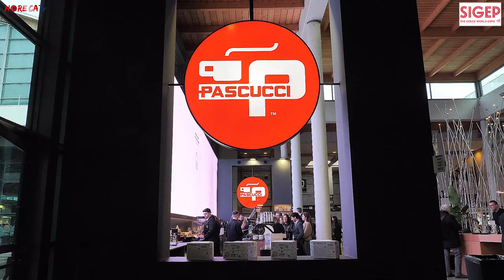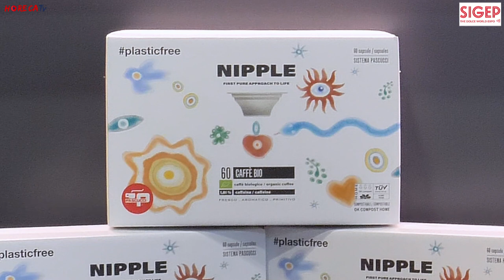SIGEP 2024 - Intervista con Mario Pascucci, CEO di Caffè Pascucci SpA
A Sigep 2024 Fabio Russo ha intervistato Mario Pascucci, CEO di Caffè Pascucci SpA.

Lo stand di Caffè Pascucci a Sigep ha raccolto un gran numero di visitatori - Mario Pascucci ci rivela che ogni giorno sono stati consumati 50 kg di caffè offerti agli ospiti! - rappresenta l'evoluzione di un coffee shop Pascucci. Era possibile trovare una lounge, giochi come il biliardino, al fine di aumentare la convivialità e la socializzazione nei punti di somministrazione, una stazione specialty coffee, uno spazio dedicato alle macchine super automatiche e una postazione banco bar.
Caffè Pascucci inoltre, ha presentato a Sigep Nipple, il suo sistema chiuso completamente ecosistenibile che utilizza capsule compastibili biodegradabili e plastic free primo step. Si tratta di un nuovo modello dopo White, dedicato al mondo horeca e nello specifico alla ristorazione, pensato per il canale domestico. La capsula, infatti, rispetto all'altro sistema contiene una quantità minore di caffè (6 grammi e mezzo) per consentirne un maggior consumo sulla base delle abitudini casalinghe.